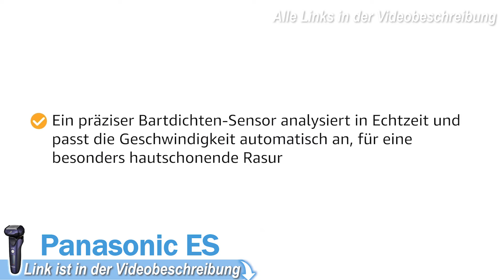Beste ELEKTRISCHE RASIERER 2025 | Top 3 Elektro Rasierer 2025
💥Die besten elektrischen Rasierer 2025 im Vergleich💥

0:00 Intro
0:49 Philips S3000 Rasierer
1:52 Panasonic ES-LV67A803 Rasierer
3:25 Panasonic 900+ Rasierer
5:10 Braun Series 9 Rasierer
7:15 Philips S9000 Rasierer

**Kaufratgeber: Elektrische Rasierer – Effiziente und komfortable Lösung für die tägliche Rasur**

Elektrische Rasierer sind eine beliebte Wahl für Männer, die eine schnelle, effiziente und hautschonende Rasur suchen. Sie bieten eine bequeme Alternative zu traditionellen Rasiermessern oder Nassrasierern und sind ideal für diejenigen, die Wert auf Zeitersparnis und Komfort legen. In diesem Kaufratgeber erfahren Sie, was elektrische Rasierer so besonders macht und worauf Sie beim Kauf achten sollten.

**Merkmale und Vorteile von elektrischen Rasierern:**

1. **Schnelle und effiziente Rasur:** Elektrische Rasierer ermöglichen eine schnelle Rasur, ideal für den hektischen Alltag.

2. **Hautschonend:** Viele Modelle sind so konzipiert, dass sie die Haut weniger reizen und für eine sanfte Rasur sorgen.

3. **Vielseitige Einsatzmöglichkeiten:** Sie eignen sich sowohl für Trocken- als auch für Nassrasuren und bieten oft verschiedene Aufsätze für unterschiedliche Bartlängen.

4. **Einfache Handhabung und Reinigung:** Elektrische Rasierer sind benutzerfreundlich und lassen sich leicht reinigen, oft sogar unter fließendem Wasser.

5. **Wiederaufladbar und kabellos:** Die meisten modernen Rasierer sind wiederaufladbar und bieten eine kabellose Nutzung für maximale Flexibilität.

**Auswahlkriterien für elektrische Rasierer:**

- **Rasiertechnologie:** Wählen Sie zwischen Folienrasierern und Rotationsrasierern, je nach Ihrer Hauttyp und Bartbeschaffenheit.

- **Akkulaufzeit und Ladezeit:** Achten Sie auf eine ausreichende Akkulaufzeit und eine schnelle Ladezeit.

- **Wasserdichtigkeit:** Für Nassrasuren oder die Verwendung unter der Dusche ist ein wasserdichtes Modell erforderlich.

- **Zusätzliche Funktionen:** Überlegen Sie, ob Sie zusätzliche Funktionen wie einen Präzisionstrimmer oder verschiedene Geschwindigkeitseinstellungen benötigen.

- **Ergonomie:** Ein ergonomisch geformter Griff sorgt für eine bequeme Handhabung.

- **Reinigungssystem:** Einige Modelle kommen mit einer Reinigungsstation, die den Rasierer reinigt und lädt.

- **Preis-Leistungs-Verhältnis:** Vergleichen Sie die Funktionen und Preise verschiedener Modelle, um das beste Gerät für Ihr Budget zu finden.

- **Markenreputation und Garantie:** Ein renommierter Hersteller mit einer soliden Garantie kann Vertrauen in die Qualität und Langlebigkeit des Produkts geben.

Elektrische Rasierer sind eine hervorragende Wahl für alle, die eine schnelle, komfortable und hautschonende Rasur wünschen. Sie bieten nicht nur eine effiziente Rasur, sondern auch die Flexibilität und Bequemlichkeit, die für den modernen Lebensstil erforderlich sind. Mit dem richtigen elektrischen Rasierer können Sie jeden Tag mit einem gepflegten und glatten Ergebnis beginnen.